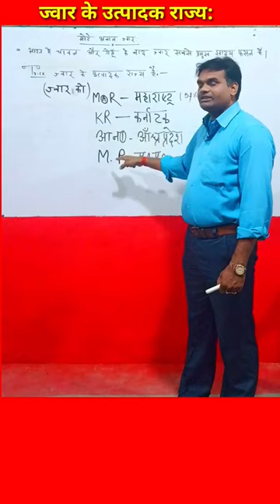ज्वार के उत्पादक राज्य ।। competitiveexams competitive scti masti